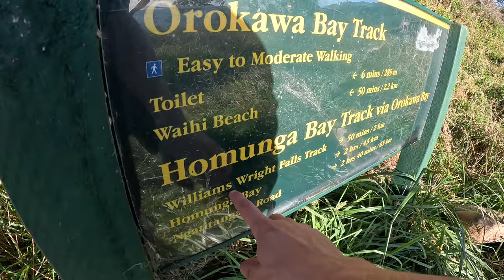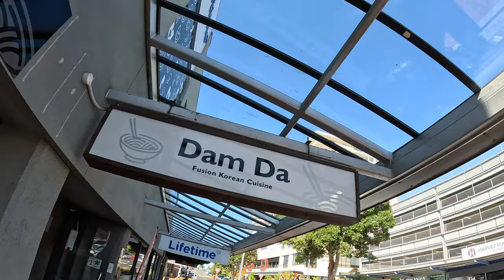Waihi Beach | Bowentown | William Wright Falls | Daily Vlogging Day 93